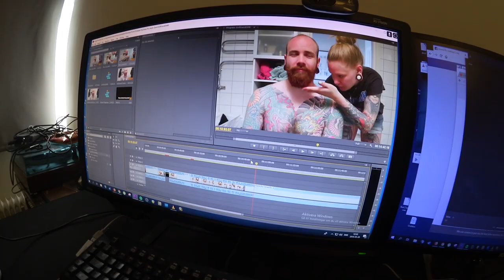Vlog - What Is Swedish "Husmanskost"?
In today's video I'll tell you what husmanskost is! We go to visit grandma and Katrin drives for the first time in my vlogs!